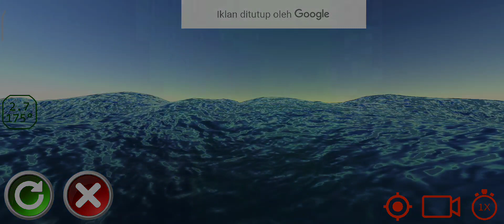Titanic & Olympic VS Big Waves - Ship Mooring 3D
Ship control and mooring simulator

 Original simulator of ship-handling, maneuvering and mooring to a pier with tugboats.

 * Game features *
 Realistic control of large cruise liners and cargo ships.
 Single and multi-screw vessels with separate propeller control (including Titanic) or azimuth propulsion.
 Maneuvering with thrusters.
 Mooring the vessel to the berth using two tugboats with separate control.
 Narrow-swimming, bypass of hazards, passing with other vessels.
 Different environment and weather conditions.
 Sea marks of hazards and channels.
 Damage and sinking of ships at collisions.
 A large number of levels with a gradual increase in difficulty.